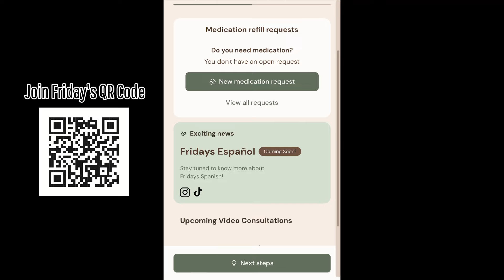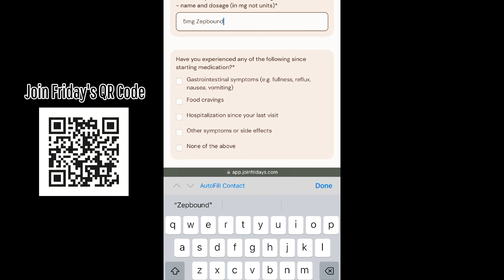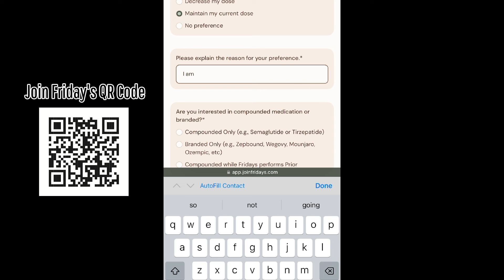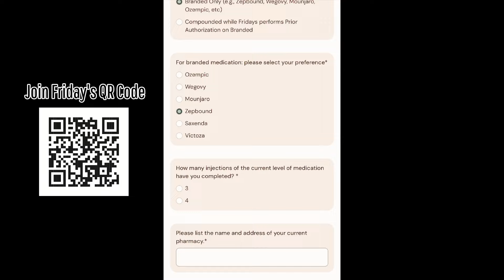Week 22 GLP-1 Update - Weight Blindness, Full Body Before and After; What I am doing different Now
Alright Keepers and Day 1's! This is a long awaited video where I show ya'll a full body view of my before and after now 22 weeks in on my Tirzepatide/Zepbound journey. I share some answers to questions I received in the comments, specifically related to body changes on this journey. And I also share a change I have made since being on 5mg that has helped to decrease one of my side-effects.

If you are new here I will drop some previous videos I have uploaded previously below that goes over more detail about Fridays just in case you are thinking about making a switch or starting a GLP-1 for the first time. As always let me know if you have questions below and I will try my best to get to you all!

Use Code: KEISHA
If you need more info on that reference the video below.